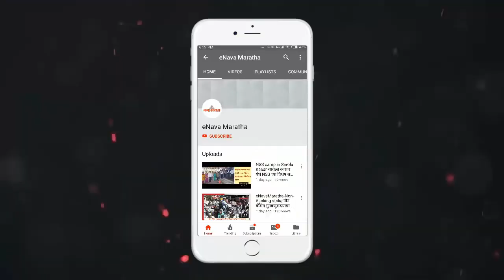eNavaMaratha-अनधिकृत रिक्षा थांबावर त्वरित कारवाई करा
eNavaMaratha

छायांकन – बबलू शेख,अहमदनगर

माळीवाड्यातील जुन्या बसस्थानकाच्या जिल्हा परिषदेकडील बाजूच्या प्रवेशद्वारासमोरच नव्याने रिक्षा थांबा तयार करण्यात आल्याने वाहनधारक, पादचारी, प्रवासी आणि एसटी चालकांना अनेक अडचणींना सामोरे जावे लागत आहे. सदरचा रिक्षा थांबा हा अनधिकृत असून त्यावर कारवाई करण्याची मागणी जुन्या रिक्षा थांब्यावर थांबणार्‍या रिक्षाचालकांनी केली आहे.